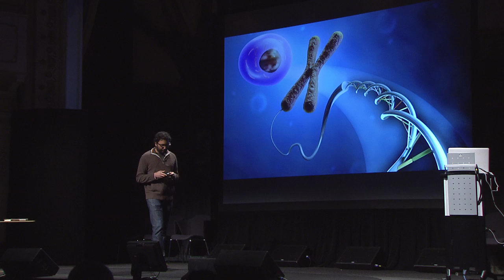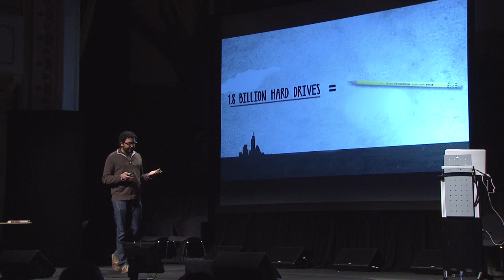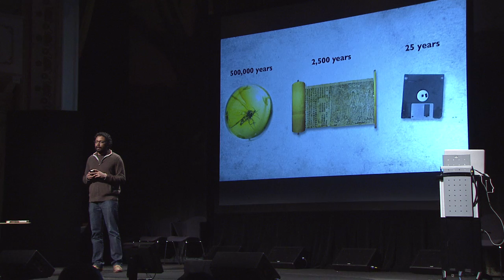Sriram Kosuri on data DNA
Sriram Kosuri is a biological engineer at the Wyss Institute at Harvard University, developing next-generation DNA synthesis technologies. "We have reached a stage where we look to biology to solve some of the real-world problems that we see out there."